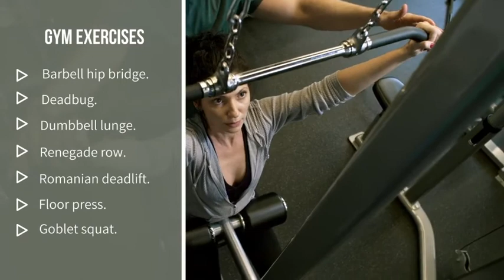Sidebars With Checkbox List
This is one of your items.

Play preview video Download Preview Share Facebook Twitter Pinterest Add to Favorites Add to Collection The project includes 8 sidebars that you can use to convey information to the viewer. There are left and right versions with different bullet points that you can utilize. Perfect to show to-do lists, recipes and other lists. You can show up to 7 check lines for longer lists. Use any font and color.